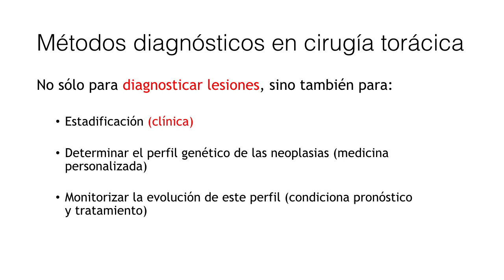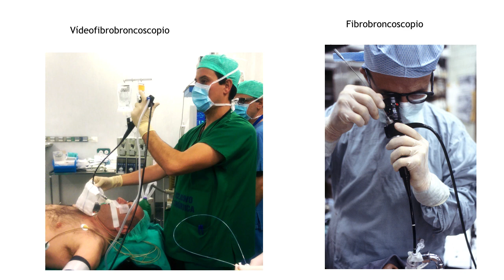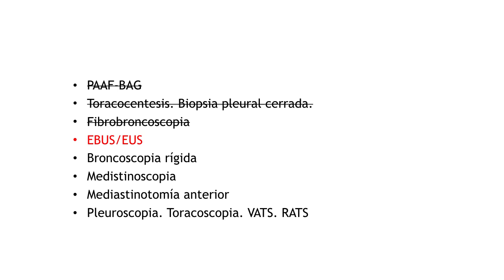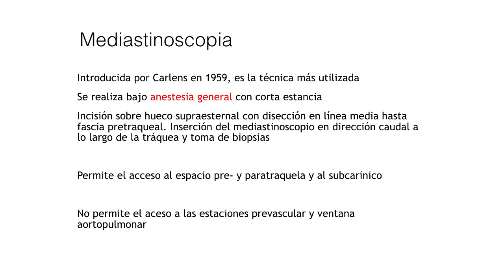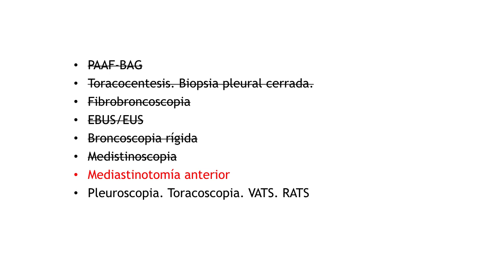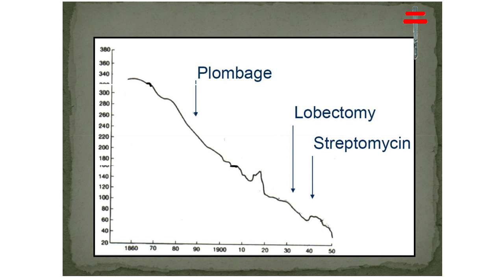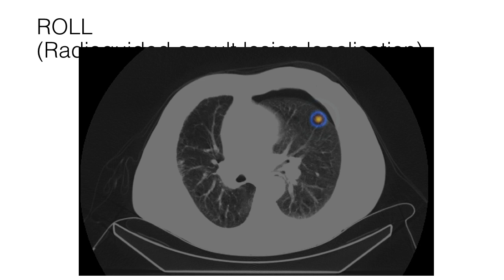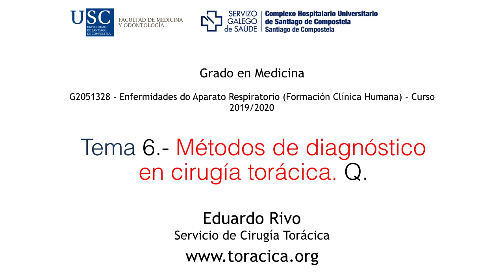Tema 6.- Métodos de diagnóstico en cirugía torácica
Material de teledocencia:

Universidade de Santiago de Compostela
Facultade de Medicina
Grado en medicina
Curso terceiro
G2051328 - Enfermidades do Aparato Respiratorio (Formación Clínica Humana) - Curso 2019/2020

Prof: Eduardo Rivo